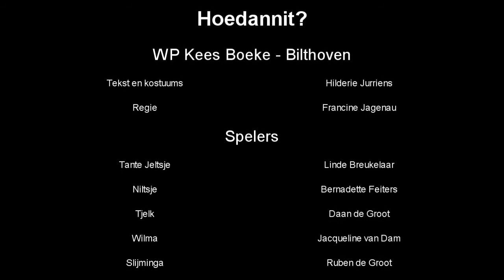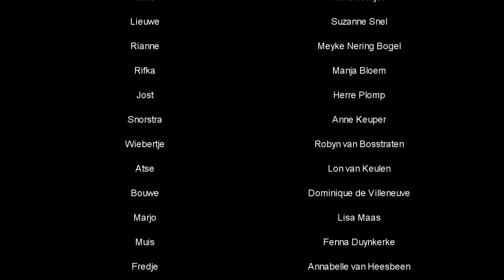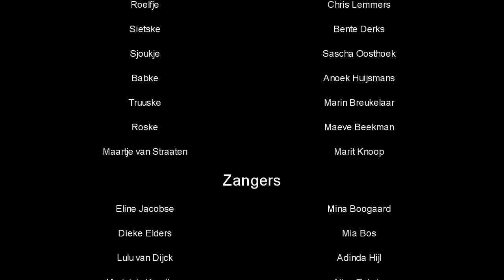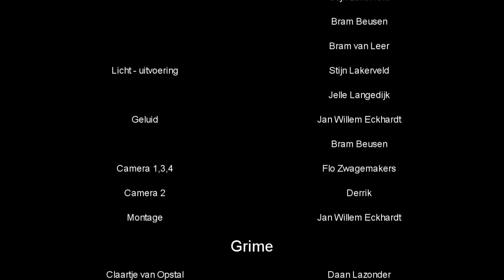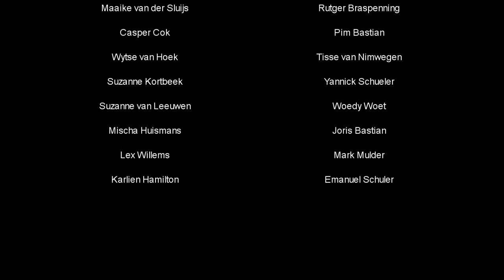Hoedannit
Bovenbouwmusical 2012 op de Werkplaats Kees Boeke in Bilthoven.

Voor iedereen die zich afvroeg waarom ik de afgelopen week geen nieuwe opnames op mijn kanaal heb gezet: Deze voorstelling kostte wat tijd.

Zie credits aan het eind van de voorstelling voor alle namen van spelers en medewerkers.